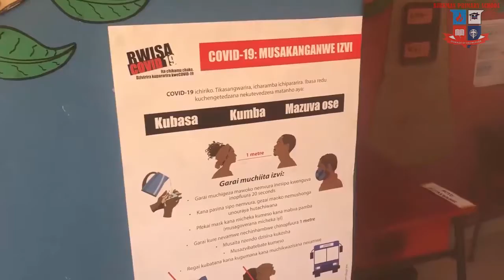2021 Primary and High School enrolment in progress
Call/App 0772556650/42 for more information.